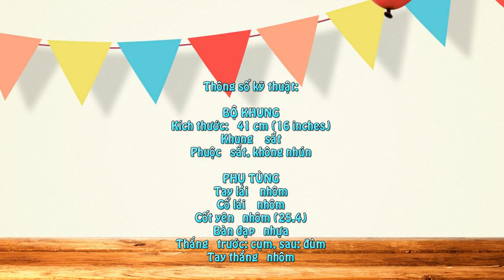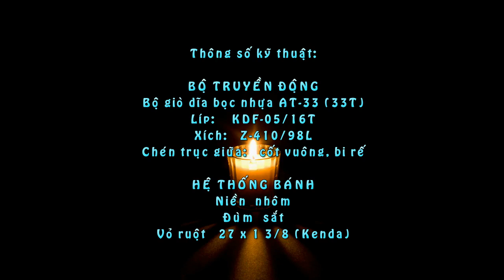Xe Đạp Thời Trang Asama VH - E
BỘ KHUNG
Kích thước41 cm (16 inches)
Khung sắt
Phuộc sắt, không nhún
PHỤ TÙNG
Tay lái nhôm
Cổ lái nhôm
Cốt yên nhôm (25.4)
Bàn đạp nhựa
Thắng trước: cụm, sau: đùm
Tay thắng nhôm
BỘ TRUYỀN ĐỘNG
Bộ giò dĩa bọc nhựa AT-33 (33T)
LípKDF-05/16T
XíchZ-410/98L
Chén trục giữa cốt vuông, bi rế
HỆ THỐNG BÁNH
Niền nhôm
Đùm sắt
Vỏ ruột 27 x 1 3/8 (Kenda)
Lưu ý: Các chi tiết có thể thay đổi mà không cần phải báo trước